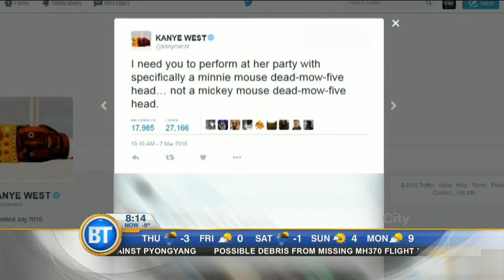Video: Foo Fighters address break-up rumours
Foo Fighters quash break-up rumours and we go behind the scenes with Sophie Gregoire Trudeau in today's Entertainment City.